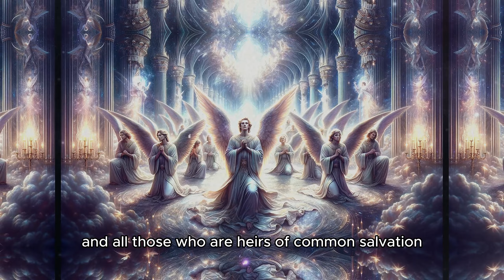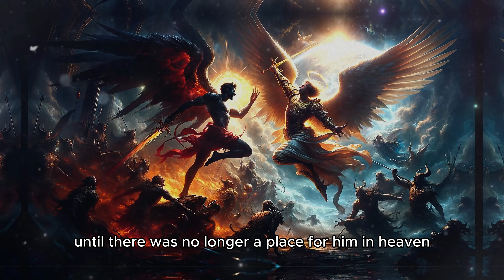The Angel You've Never Heard Of - You Might Want to Watch This Video Immediately